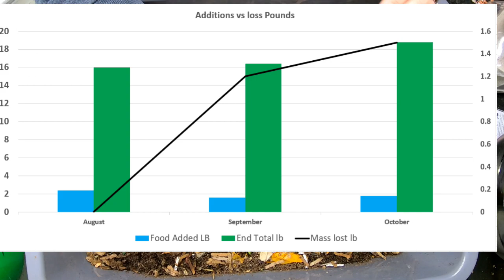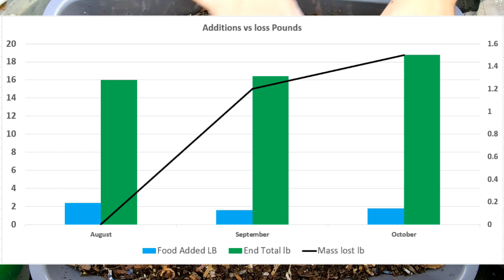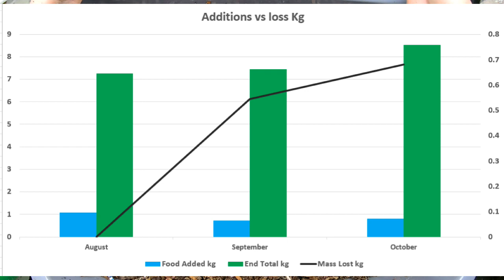Worm Farm Casting Experiment- Food Mass Input to Casting Output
New project to chart weight of bin inputs to final weight of castings in a year what will we get?  1000 to 10lbs?

Down to Earth Organic Alfalfa Meal
Fish scale, Dr.meter Backlit LCD Display 110lb/50kg
Tetra 16172 Aqua Safe Fish Tank Water Conditioner
BLACK+DECKER Coffee Grinder
pH meter TDS meter compo pack
Mesh bags to make worm tea
Coco coir Coco Bliss
Organic Kelp Fertilizer
Liquid Kelp
Unsulfured Black Strap molasses
Utility Tub - 26" X 20"
Aurora 18 sheet shredder
SE 5-Piece Set of Patented Stackable 13-¼” Sifting Pans - GP2-5 SET
SE Patented Stackable 13-1/4" Sifting Pan, 1/4" Mesh Screen - GP2-14
SE Patented Stackable 13-1/4" Sifting Pan, 1/8" Mesh Screen - GP2-18
SE Patented Stackable 13-1/4" Sifting Pan, Mesh Size 1/12" - GP2-112
Bon Tool 11-407 Utility Tub - 26" X 20"
Worm Farmers Handbook Book
Worms Eat My Garbage Book
Vermiculture and Technology Book
Worm Farm Revolution
Uncle Jims European Night Crawlers